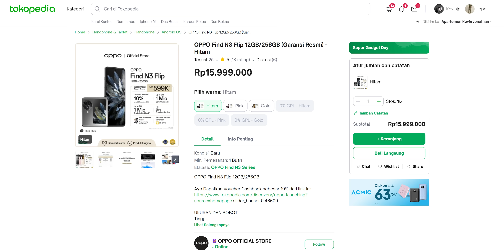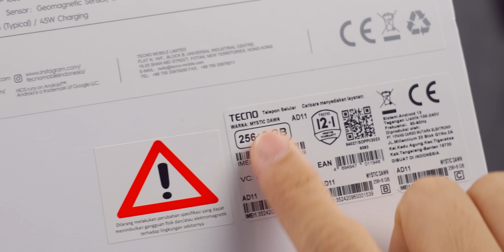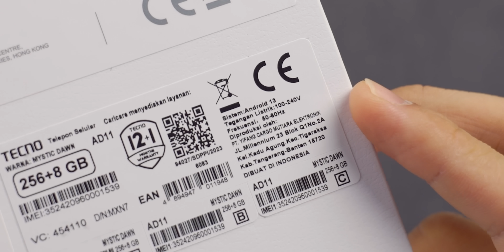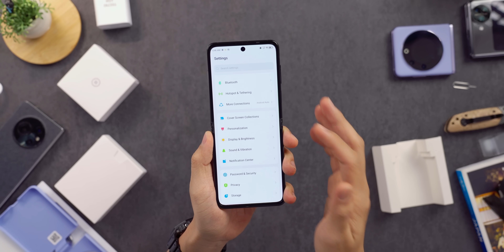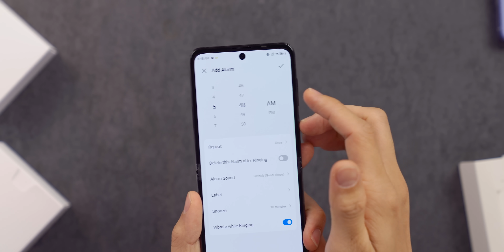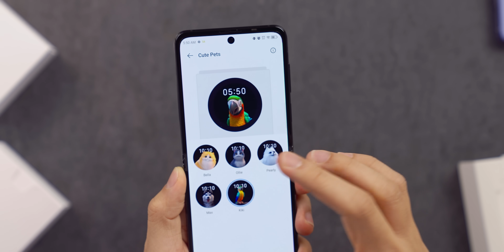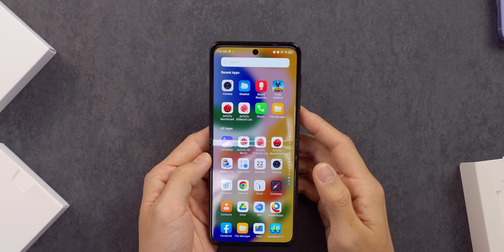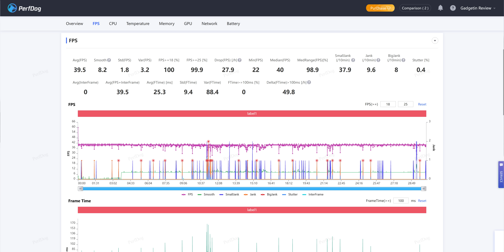HP lipat SETENGAH HARGA resmi dijual di Indonesia!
Bayang bayang TECNO.